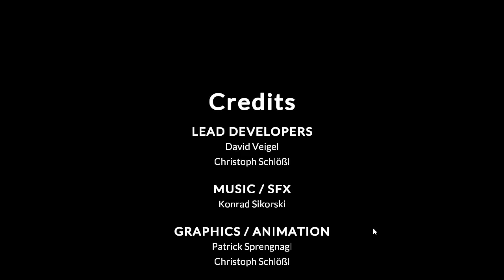After Hours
720p at 30fps for yall, lmk in the comments below what i should play next on the channel and be sure to hit that subscribe button if you like the content i provide,every video is a learning experience for me so it will get better